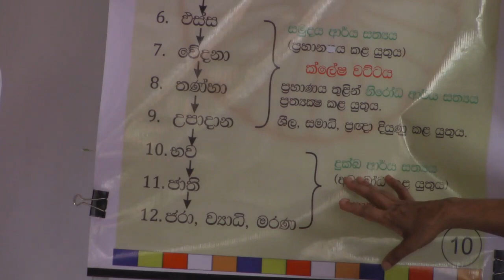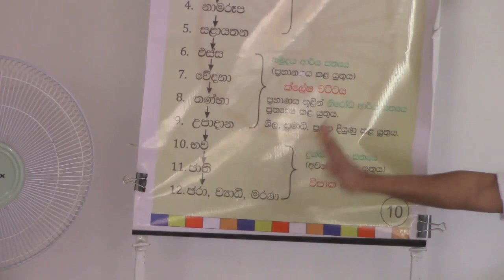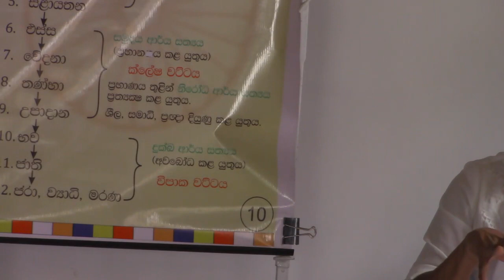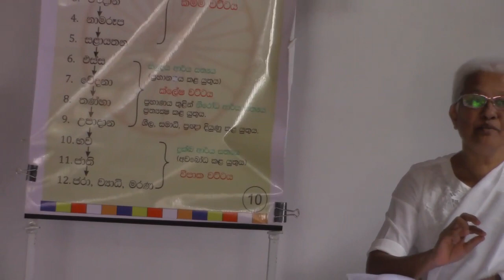කර්ම වලින් නිදහස් වෙලා සිතින් නිදහස් වෙනවා කියන කාරණය අත්දකින හැටි.-Arahath Chithra Theraniya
2020 අධි වප් පොහෝදින ධර්මදේශනාව (සවස් භාගය)
සම්පූර්ණ දේශනාව සවන් දීමට